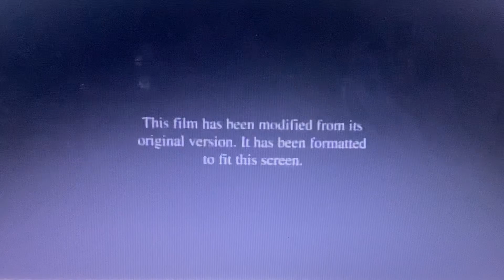Opening to In & Out 1998 VHS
Here’s the Opening:
1. “Take Home The Woman Of Your Dreams; Find Her Where Videocassette Are Sold” Promo
2. Paramount Feature Presentation/Warning Screen
4. Paramount Pictures 1998 Logo (In & Out Variant)